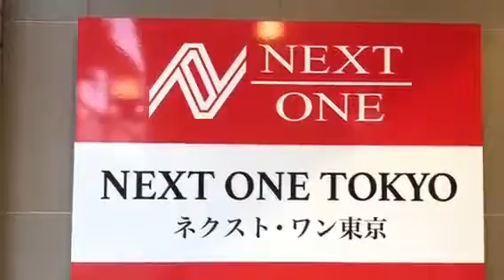【BMW】523i Mスポーツ【高級車専門レンタカー ネクスト・ワン】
BMW　523i
ライバルを圧倒する全14グレードと多彩な仕様で、顧客ニーズに対応した新型BMW5シリーズ!
新型5シリーズのインテリアは、大きく変貌を遂げた。優れた機能性はそのままに、コクピットの配置を運転席側に向けて大きく傾け、いかにもコックピットなデザインとした。さらに、非対称なフォルムのセンターコンソールデザインもかなり斬新なもので、BMW車の中でも最も先鋭的といえる。厳選された素材と匠の技で生み出された高品質な仕上がりも、高級車としての新型5シリーズの魅力を際立たせている。

▶BMW　523i　Mスポーツのレンタルはこちら

◉高級車の事故代車
高級車の事故代車は当社が断然好条件！
聞いて納得！「高級車」事故代車利用にネクスト・ワンが圧倒的に支持される３つの理由とは？

ネクスト・ワン
作成者：二瓶　佳徳